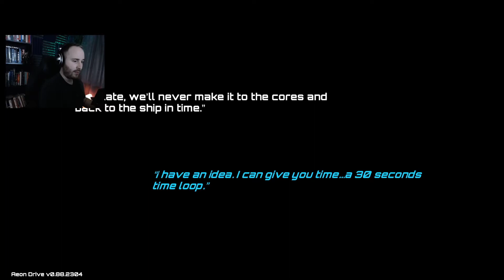Aeon Drive (Cyberpunk Precision Platformer)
Aeon Drive is a gorgeous looking game. The aesthetic is absolutely top shelf. The gameplay has some very engaging mechanics and speedrunners and more casual players alike will love this.

"Rush through the cyberpunk landscapes of Neo Barcelona in Aeon Drive, an action-platformer with a speedrunning twist! Whether solo or in up to 4 player co-op, sprint and dash through many areas of the neon-infused city - and use your time and space-bending abilities to get ahead."